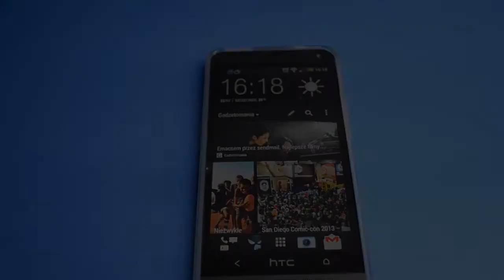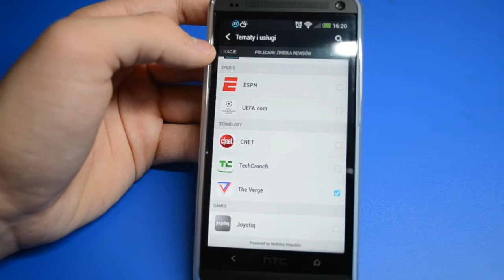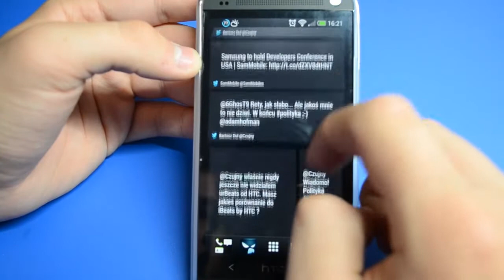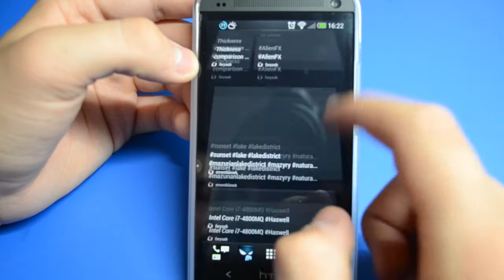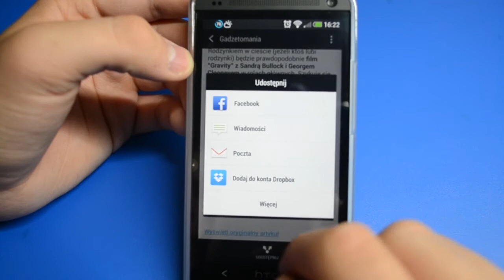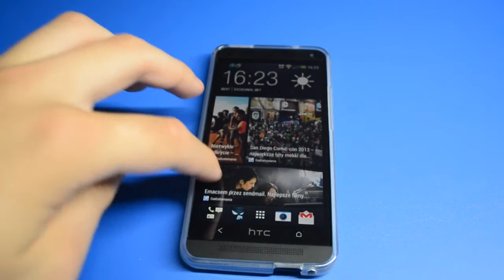BlinkFeed na HTC One - Prezentacja/ Hands On PL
music: The Ease Down Face the Day, Pitx - See You Later (c) (Creative Commons 3.0)